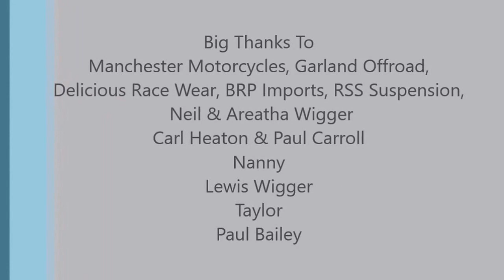Aidan Wigger Wild Tracks 2016 v2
Aidan Wigger Wild Tracks Chippenham December 2016
Music: Black Beatles by Rae Sremmurd, and  Lovesick by Mura Masa ft A$AP Rocky